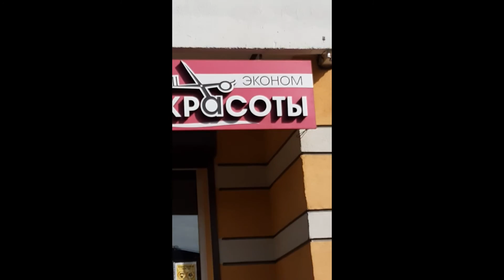VLOG: БЕРЁМ БАРЬЕРЫ. 06.09.2020